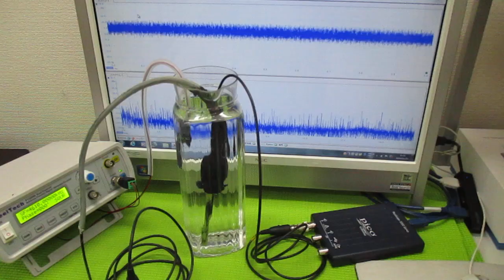音と超音波の組み合わせ技術 ultrasonic-labo